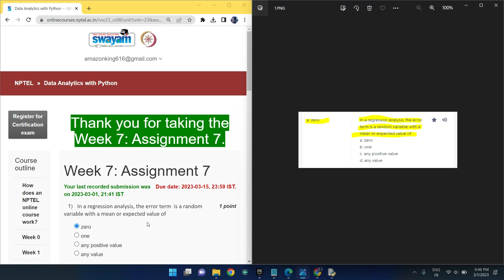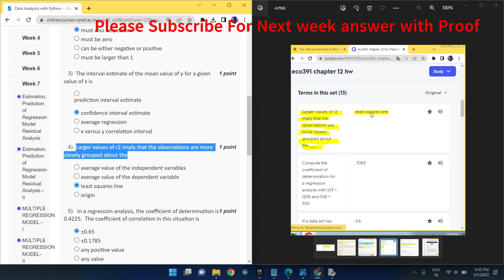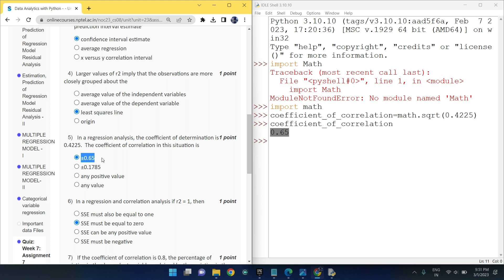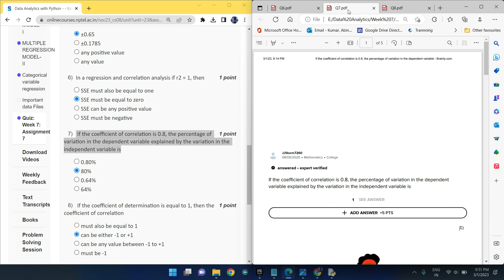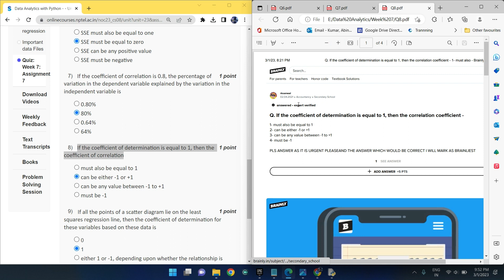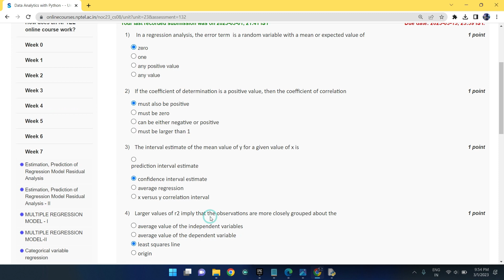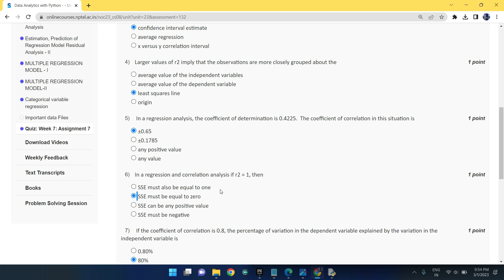NPTEL Data Analytics with Python week 7 quiz answers(with proof of each answer)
Please change Q2 answer to option C (can be either negative or positive)
Please change  Q7 answer to option D(64%)

Reason for question 2 change :
Coefficient of correlation= sqrt determination(This formula is given by NPTEL I have shown it in Q8 proof )
Then values of correlations is + or - right.

Reason for question 7 change:
 If the coefficient of correlation is 0.8, the percentage of variation in the dependent variable (y) explained by the variation in the independent variable (x) can be calculated using the coefficient of determination (R-squared) formula:

R-squared = r^2

where r is the coefficient of correlation.

So, if r = 0.8, then:

R-squared = (0.8)^2 = 0.64

Therefore, 64% of the variation in the dependent variable is explained by the variation in the independent variable when the coefficient of correlation is 0.8.

Python

5.GET FREE PYTHON CERTIFICATE IN JUST 4 MINUTES FROM COURSERA(SUBMIT 1 QUIZ OF THIS COURSE TO GET IT )

Machine Learning

C Programming

Java